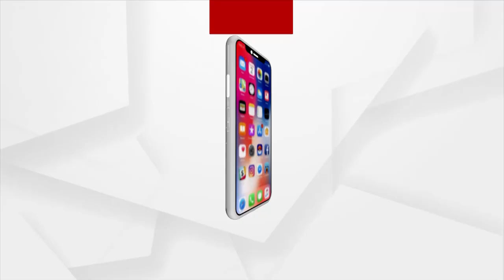ସବୁ ତଥ୍ୟ ମିଳିବା ପରେ ପୋଲିସ ଗିରଫ କଲା ମାନସ ଦାସଙ୍କୁ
ଭଣ୍ଡ ଗୁରୁଜୀ ମାନସ ଦାସ ଓ ତାଙ୍କ ପୁଅ ମନୋରଞ୍ଜନ ଦାସ ଗିରଫ ଘଟଣାରେ କେନ୍ଦ୍ରାଞ୍ଚଳ ଆଇ.ଜି  ନରସିଂହ    ଭୋଳଙ୍କ ପ୍ରେସମିଟ